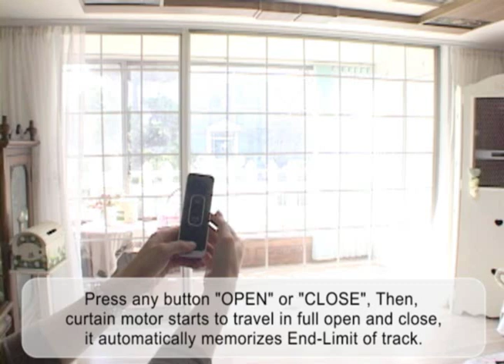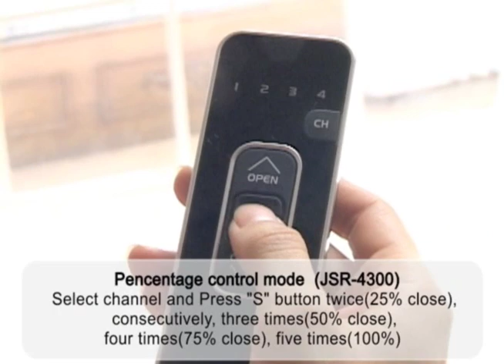Curtain Motor Installing Movie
■ Radio Frequency communication.
■ Built-In transformer.
■ One-Push system.
■ Polyurethane Belt.
■ LED.
■ Manual operation in case of blackout (emergency).
■ It is quiet.
■ Touch Motion Function.